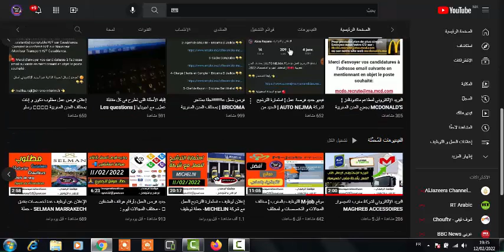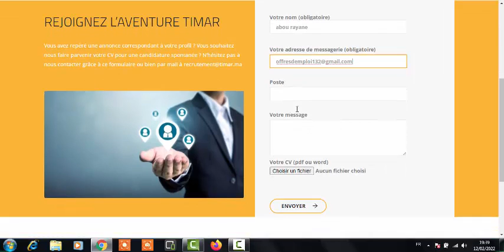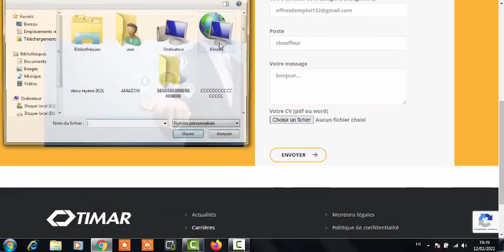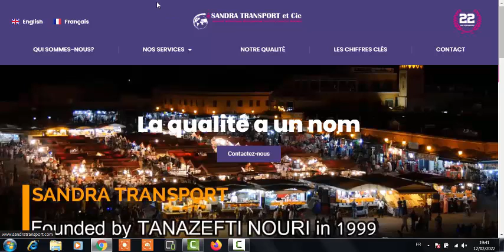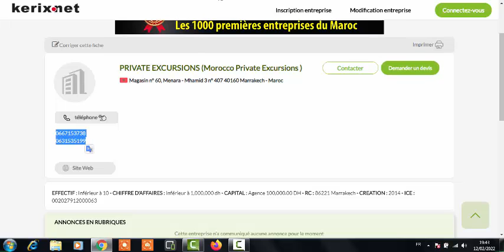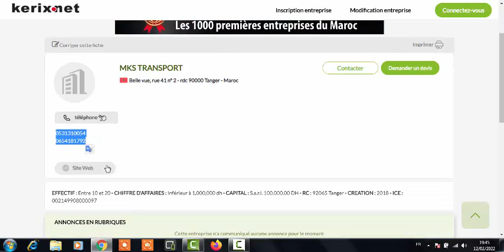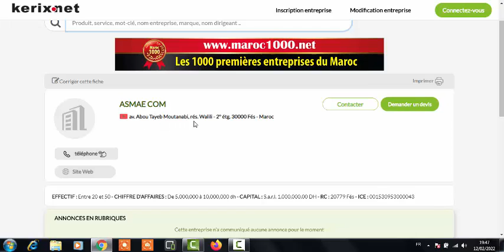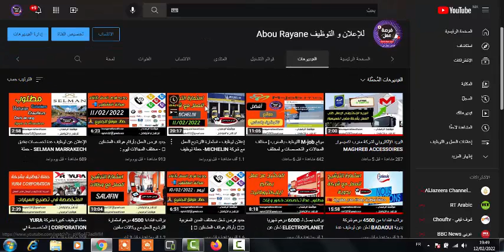عناوين و أرقام هواتف شركات النقل و اللوجستيك بجميع المدن المغربية 🇲🇦 ¦ Recrutement 2022 ¦ Kerix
عناوين و أرقام هواتف شركات النقل و اللوجستيك بجميع المدن المغربية ¦ Recrutement 2022.

⚜️ رابط الموقع 👇👇

▬▬▬▬▬▬▬ஜ۩۞۩ஜ▬▬▬▬▬▬▬▬

 كروب تيليغرام 👇👇

▬▬▬▬▬▬▬ஜ۩۞۩ஜ▬▬▬▬▬▬▬▬

▬▬▬▬▬▬▬ஜ۩۞۩ஜ▬▬▬▬▬▬▬▬

🔴 نموذج الرسالة التحفيزية 👇👇

Bonjour Madame,monsieur,

Nom prénom

▬▬▬▬▬▬▬ஜ۩۞۩ஜ▬▬▬▬▬▬▬▬

🔅 لمن اراد دعم القناة ماديا / بايبال 👇👇

🔅 الحساب البنكي 👇👇

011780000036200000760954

▬▬▬▬▬▬▬ஜ۩۞۩ஜ▬▬▬▬▬▬▬▬

🔅 الحساب البنكي 👇👇
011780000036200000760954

🙏 اللهم يسر 🙏
▬▬▬▬▬▬▬ஜ۩۞۩ஜ▬▬▬▬▬▬▬▬

▬▬▬▬▬▬▬ஜ۩۞۩ஜ▬▬▬▬▬▬▬▬

▬▬▬▬▬▬▬ஜ۩۞۩ஜ▬▬▬▬▬▬▬▬

rayane.mohamed.35380

▬▬▬▬▬▬▬ஜ۩۞۩ஜ▬▬▬▬▬▬▬▬

▬▬▬▬▬▬▬ஜ۩۞۩ஜ▬▬▬▬▬▬▬

▬▬▬▬▬▬▬ஜ۩۞۩ஜ▬▬▬▬▬▬▬▬

▬▬▬▬▬▬▬ஜ۩۞۩ஜ▬▬▬▬▬▬▬▬

Aji tkhdem
كابلاج طنجة,
كابلاج القنيطرة,
كابلاج بوسكورة,
كابلاج ارموار,